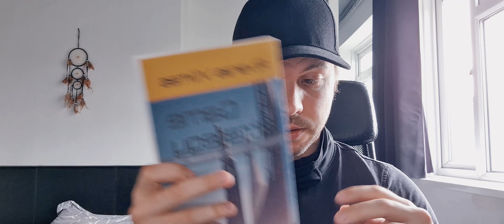#85 Whitepaper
A whitepaper is a document that provides in-depth information, analysis, and details about a specific topic, product, technology, or concept. Whitepapers are typically used in business, academia, and the tech industry to convey complex information in a clear and authoritative manner. They often serve as a form of content marketing or thought leadership, helping organizations establish themselves as experts in a particular field.
Key characteristics of a whitepaper include:
In-Depth Analysis: Whitepapers delve deeply into a subject, offering thorough explanations, research findings, and insights.
Objective Tone: Whitepapers are typically unbiased and objective, presenting facts and analysis without promotional language.
Authority: They are authored by experts or organizations with credibility in the subject matter, lending authority to the content.
Research and Data: Whitepapers often include data, statistics, and references to research studies to support their claims.
Problem-Solution Approach: Many whitepapers address a specific problem or challenge and propose solutions or strategies to address it.
Audience: Whitepapers are often written for a specific audience, such as industry professionals, researchers, or decision-makers.
Structure: They typically have a structured format, including an introduction, problem statement, methodology, analysis, conclusions, and references.
Visual Elements: Whitepapers may include charts, graphs, illustrations, and other visual aids to enhance understanding.
Citations and References: Proper citation of sources and references is important to maintain credibility.
Whitepapers can cover a wide range of topics, including technical subjects, industry trends, policy proposals, and more. They are often used by businesses to showcase their expertise, by researchers to share findings, and by organizations to advocate for particular positions or solutions.
When writing or reading a whitepaper, it's important to critically assess the sources, methodology, and evidence presented to ensure the information is reliable and accurate.

companies website or top book distributors!